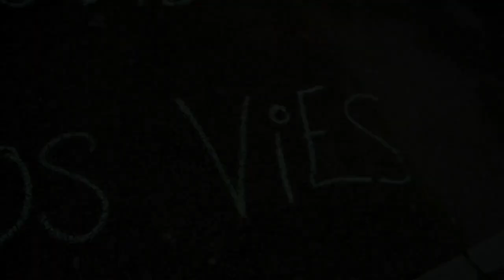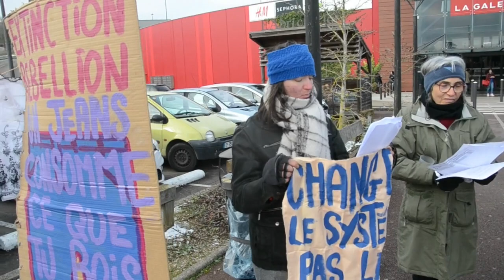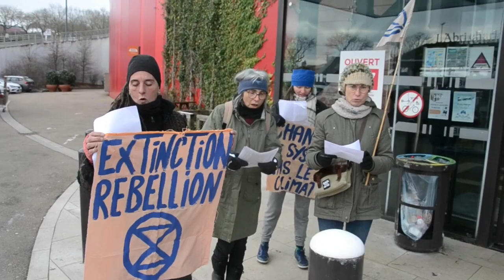Pour une mode éthique - avec Extinction Rebellion Auxerre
Extinction Rebellion Auxerre installe une donnerie de vêtements pour l'ouverture des Soldes2024 et dénonce l'industrie textile et la Fast Fashion.Nous continuerons de nous mobiliser pour une mode éthique et durable.
Nous sommes Extinction Rebellion.
En ce jour d'ouverture des soldes, nous dénonçons l'industrie textile.
Nous sommes tous victimes de la mode.

La mode incarne les pires travers de notre société.
Surproduction :
- 50 milliards d'articles produits en 2000.
- 130 milliards d'articles produits en 2019.
- 390 milliards d'articles produits en 2050 (en gardant le même rythme - soit x3).
La surproduction permet de maintenir des bas coûts de production et génère du gaspillage.En moyenne, 70% des vêtements qui se trouvent dans notre vestiaire ne sont pas portés.
Surconsommation :
La Fast-Fashion renouvelle ses collections jusqu'à 32 fois dans l'année et les vend en utilisant le neuro-marketting pour déclencher des achats compulsifs.
Avec de petites séries vite fabriquées et vite vendues donc pas de solde/pas de stock et un max de profit.
Mondialisation :
- 108 milliards de Chiffre d’Affaire pour l'exportation textile en 1990.
- 445  milliards de Chiffre d’Affaire pour exportation textile en 2015 (x4).
La mondialisation garantit aussi les profits - en trouvant les ouvrier·e·s les moins cher·e·s et sans protection sociale.
La mondialisation permet de s'affranchir des contraintes réglementaires en termes de fiscalité, de politique sociale et environnementale.Elle entretient le néo-colonialisme.

L'Industrie textile est un des secteurs les plus polluant au monde :
- 5° émetteur de gaz à effet de serre (GES) en Europe (au niveau mondial, 10% des GES soit 4 milliards de tonnes de GES/an = plus que le transport aérien et maritime réunis) projection pour 2050, le secteur pourrait émettre 26% des émissions GES.
- 20% de la pollution des eaux industrielles dans le monde est liée aux traitements de la teinture du textile.
- 16% de tous les insecticides mondiaux sont utilisés dans les plantations de coton.
- Plus de 1900 produits chimiques potentiellement utilisés au cours de la phase de production des textiles, dont 165 sont classés par l’Union européenne comme dangereux pour la santé ou/et l’environnement.
Le lavage des vêtements en synthétique, est une des premières source de pollution des océans. (rejette un demi-million de tonnes de microplastiques dans les océans soit l’équivalent de 50 milliards de bouteilles.)

L'industrie textile consomme nos ressources.
- 3° consommateur d'eau dans le monde (derrière la culture du blé ou du riz). 4% de l'eau potable (non salée) disponible est utilisée pour les vêtements.
- 98 millions de tonnes d’énergie fossile par an dont du pétrole d'où proviennent 70% des fibres synthétiques. 105 millions de barils de pétrole sont nécessaires à la production de 60,5 millions de tonnes de polyester chaque année.
- 4% des fertilisants à l'azote et au phosphore dans le monde sont utilisés par la culture du coton.

L'industrie textile, c'est 3000 milliards de dollars de chiffre d'affaires pour 75 millions de personnes employées dans le monde.
L'industrie textile porte atteinte aux droits humains :
conditions de travail dangereuses, exploitation des femmes et des enfants, salaires précaires, violations des droits, répression syndicale, conditions de travail indécentes, cadence de travail, travail forcé, etc.
Dans la plupart des pays où se situe la production textile, le salaire minimum est inférieur à 1$ de l’heure.Dans le secteur textile, le salaire de la main-d'œuvre bangladaise est en moyenne de 80 euros mensuels.
Au Bangladesh toujours, 50% des enfants travaillent dans le textile jusqu'à 64 heures par semaine pour 30 euros par mois.

Même la fin de vie des textiles est un problème.
Moins de 1% des matières utilisées pour produire les vêtements sont véritablement recyclées pour en fabriquer de nouveau.
Un camion benne de textiles est mis en décharge ou incinéré toutes les secondes dans le monde.En Europe,
4 millions de tonnes de déchets vestimentaires sont jetés par an.
Chaque année, un Français achète 9kg de vêtements et en donne 3 kg.
Doubler la durée de vie d'un vêtement de 1 an à 2 an économise 24% de GES.

Convergence Média Gilets jaunes - Auxerre, 89 - Yonne